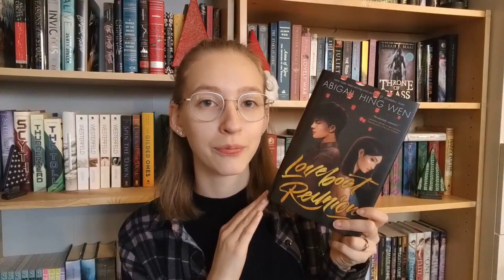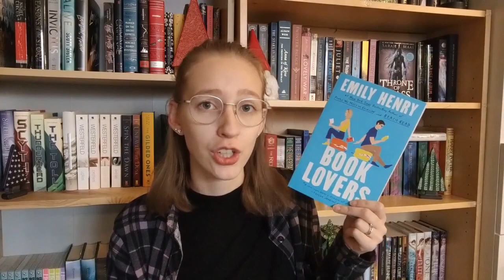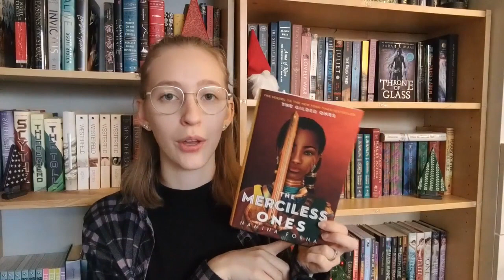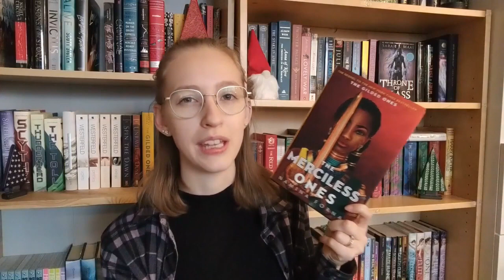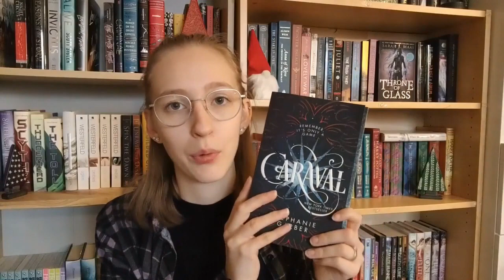5 Star Prediction Results 2022 | Where they all five stars??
What books did you predict would be five stars?

Storygraph: lauraslillibrary
Goodreads: Laura's Lil Library